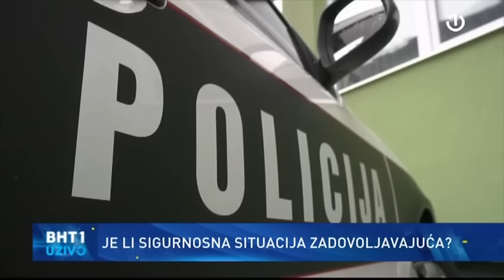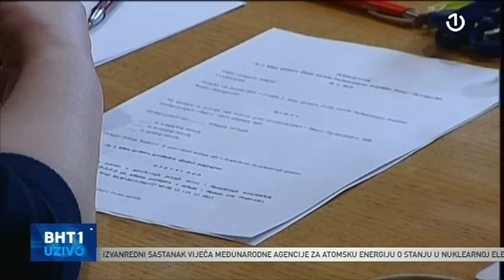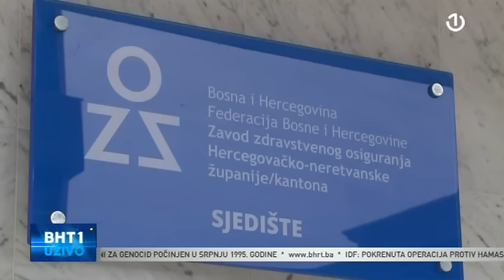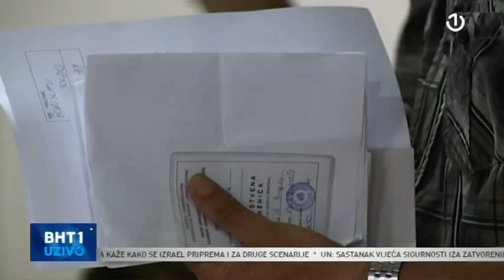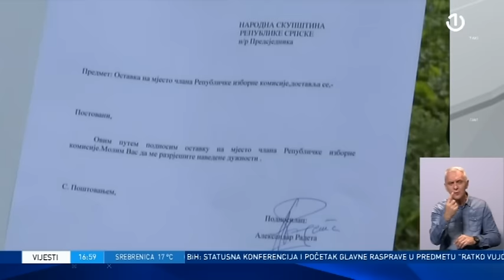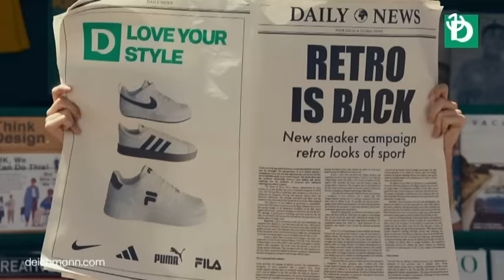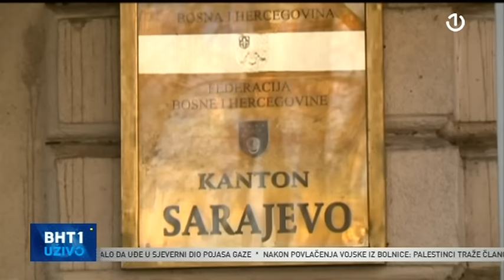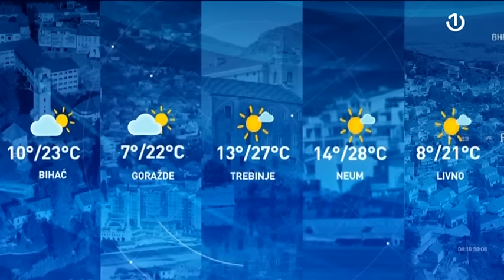BHT1 Uživo - 11.04.2024.